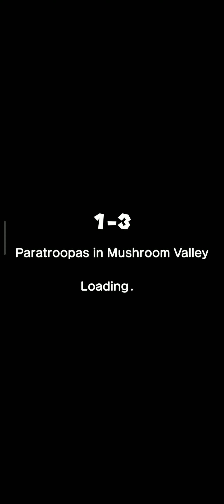🆒Gram w Super Mario 🆒